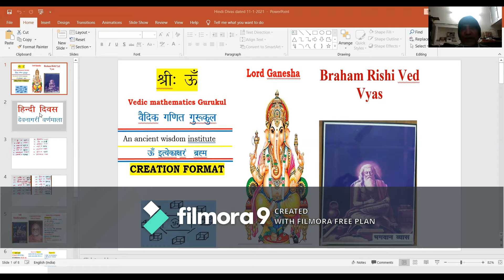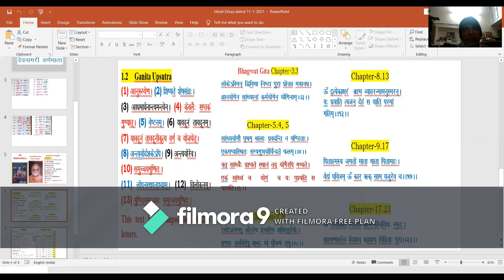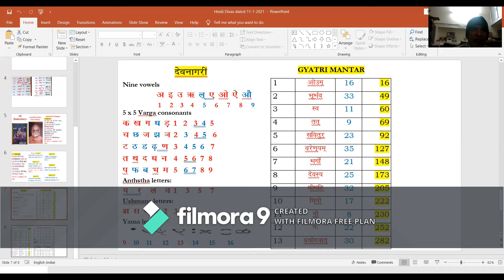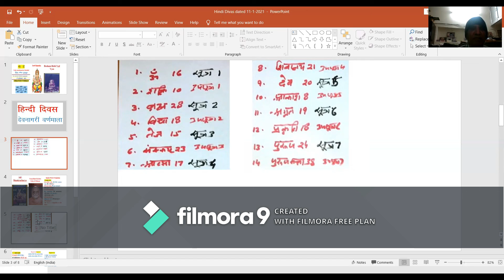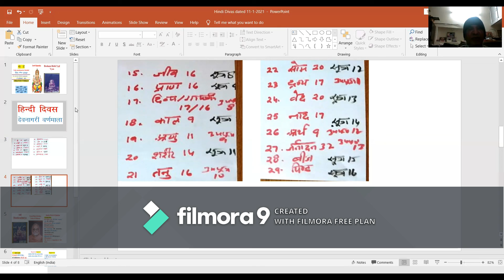38.5 Hindi Divas Greetings, dated 11-01-2021